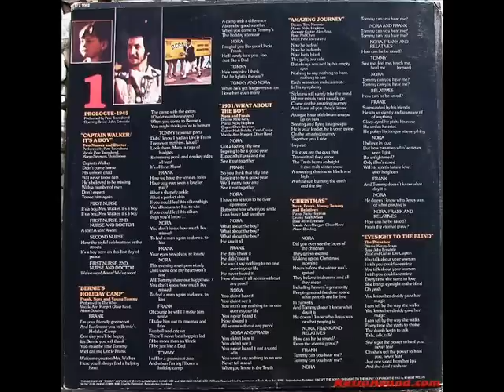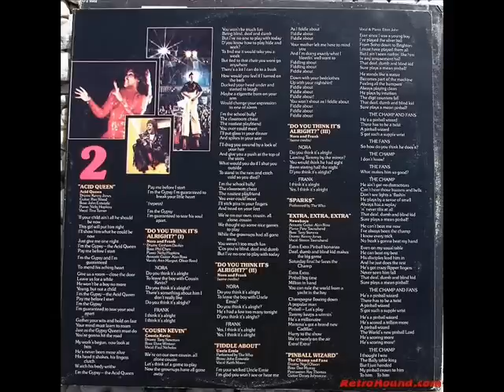Tommy (Movie Soundtrack) Part 3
This video includes these songs:

06: Amazing Journey
07: Christmas
08: Eyesight to the Blind
09: The Acid Queen